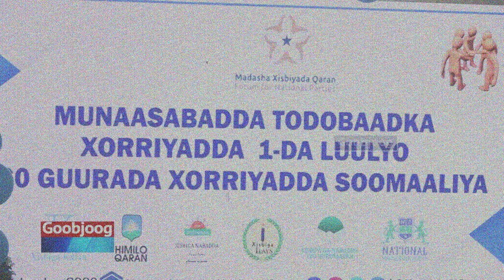DEG DEG Kulan Culus oo Jilbaha leesla Galay Musharaxinta Mucaaradka oo Weerar Ku Ah Farmajo & Fahad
DEG DEG Kulan Culus oo Jilbaha leesla Galay Musharaxinta Mucaaradka oo Weerar Ku Ah Farmajo & Fahad  Xog Culus Xaalada dalka cakiran ayey ka wada shirayaan iyo go,aano cabsi galin kara Farmaajo ayaa laga,,